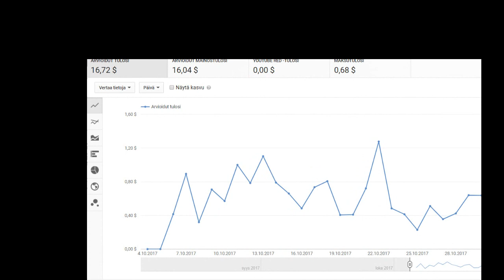Sepolla on ilmoitusasiaa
Kertokaa video ideoita :)))